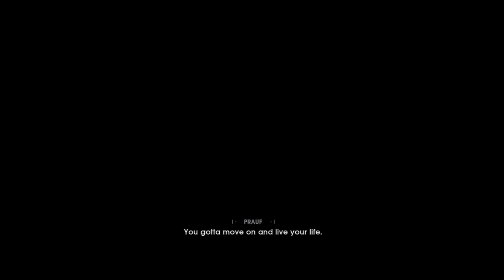Star Wars Jedi Fallen Order Full Movie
All cutscenes in Star Wars Jedi Fallen Order to make a movie experience